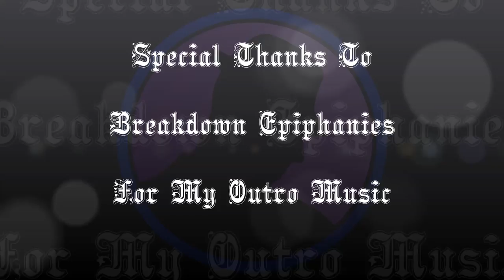Let's Play Shining Force - Ep. 1 - A True Old School Classic!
Let's Play Shining Force!  It's been several years since I've last played this classic.  It's still heralded as one of the greatest games ever made, and it's one of my favorites of all time.  I hope you enjoy!